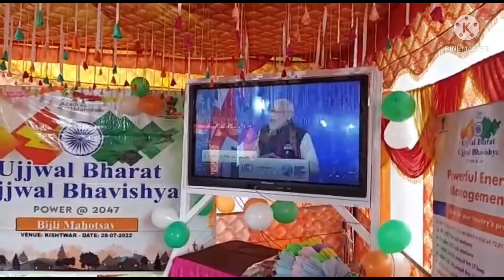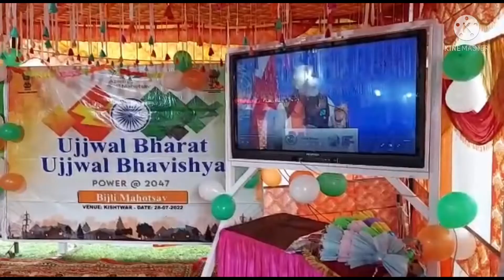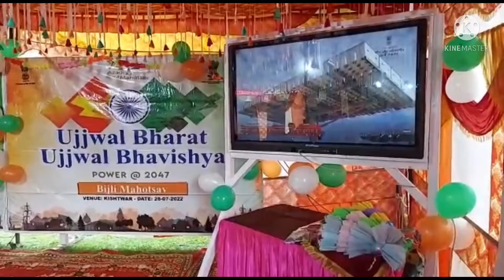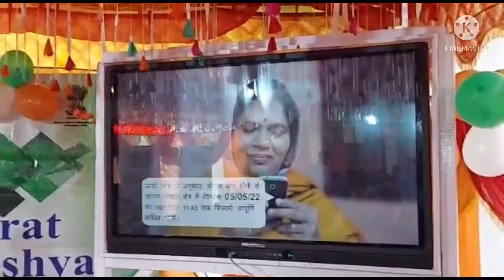Continuing with ongoing programme under Azadi ka Amrit Mahotsav, Power Department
Continuing with ongoing programme under Azadi ka Amrit Mahotsav, Power Department in collaboration with NHPC and under the guidance of District Administration Kishtwar today organised a grand function to celebrate the Bijli Mahotsav under the umbrella of Ujjwal Bharat Ujjwal BhavishyaDak bunglow Kishtwar.

Vice Chairperson, District Development Council, Kishtwar Saima Parveen Lone was the chief guest and President Municipal Council Kishtwar Sajjad Ahmed Najjar was
Guest of honor on the occasion.

Among others the function was graced by ADDC Kishtwar  Sham Lal; BDC chairman kishtwar Suresh Kumar Sharma,DDC kishtwar Zakir Hussain Butt, Ex En JPDCL Altaf Hussain Sheikh, GM,(Civil) NHPC Dul Hasti Power Project Sharad Jaikar, MC Councilors ,PRIs and officials from NHPC and PDD besides women folk, children/stds of adjoining areas.

At the outset, Senior Manager, HR,CPSE/Nodal Officer Davinder Koundel welcomed all the participants and the programme started with the lightening of the ceremonial lamp.

Following which the officers of the JPDCL,NHPC and councilors highlighted the key achievements in the power sector in the rural and urban areas.

The purpose of organising the programme was to showcase the major achievements of ministry of power over the last few years in Village electrification , HH connectivity and other power  upgradation milestones that has extended rural electrification in remotest areas of J&K be it Paddar, Dachan or Drabshalla blocks under various CSSs of DDUGJY and Saubhagya.

In urban areas under PMDP and IPDS consumers are now having quality supply of near 23 hours.

Further left out habitations too are being provided grid supply under RDSS sanctioned recently by GOI.

Speaking on the occasion ADDC Kishtwar urged the people in general to resist the electricity theft and avoid the wastage in power usage in their daily life on mission mode and he highlighted  the role of women folk in this mission.

Besides Array of cultural items and a NukKad Natak themed around the Saving of Power was presented by school students on the occasion.

Besides the films on the key achievements in power sectors were also screened during the programme.

Personal experiences was also shared by councilors and other dignitaries regard the implementations of various Power sector schemes and paradigm shift in the power sector in recent years.

The whole programme was campered by Avni Sen and was concluded with Vote of thanks by Ex En PDD Altaf Hussain Sheikh.